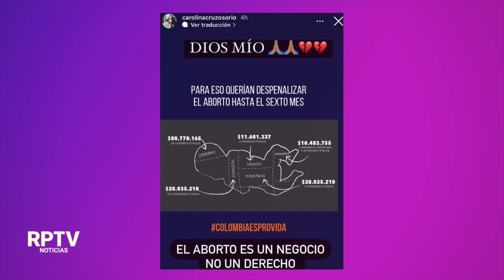Críticas a Carolina Cruz por decir que “el aborto es un negocio” I Noticias RPTV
La caleña publico en sus historias de instagram, su opinión sobre la despenalización de aborto y la comparó con el tráfico de órganos de bebés.

Equipo de la AGENCIA DE NOTICIAS RPTV:
Periodista: Yomari Benavides
Cámara y Edición: Geovanny Vergara